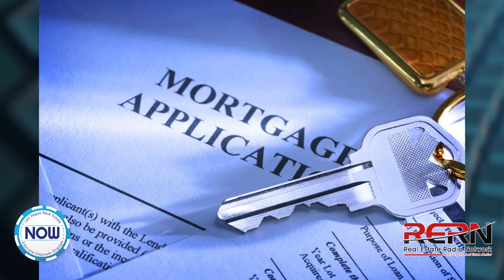Lower Down Payments and Debt Repayment Topics for Steve Schauer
New American Funding's Steve Schauer joins RERNLV in this clip. First, he chats with Harvey and Shelley about down payments and conventional loans. It's a common misconception that the minimum down payment with a conventional loan is 20%. Steve reveals that it could be ever LOWER! Then, he chats with our hosts about paying off debt, what you should and shouldn't pay certain things off and how your lender can help you. Check out this video to find out more now!